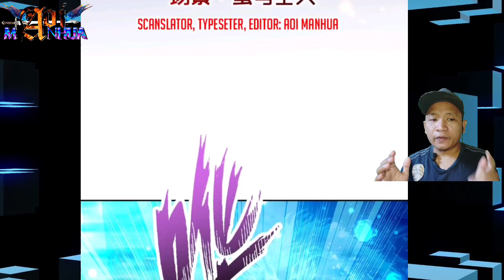Dragon Slayer At Sea || Heavenly Spirit Martial King Chapter 310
COPYRIGHT / LICENSING